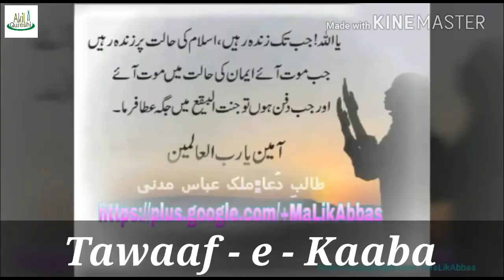Labbaik Allahumma | Tawaaf-e-kaaba | Akil Qureshi